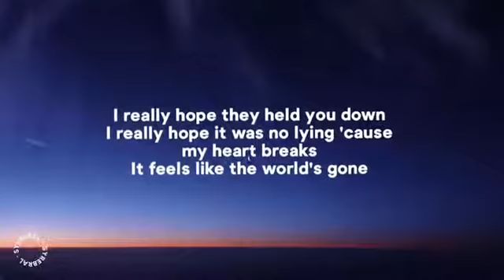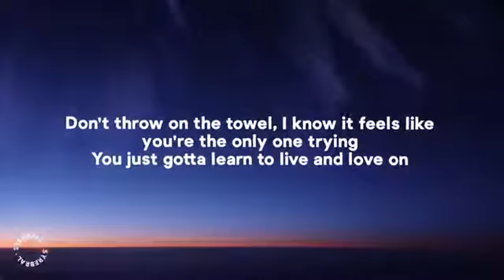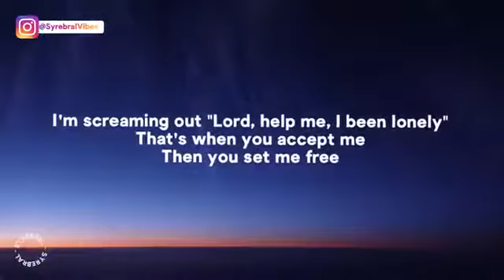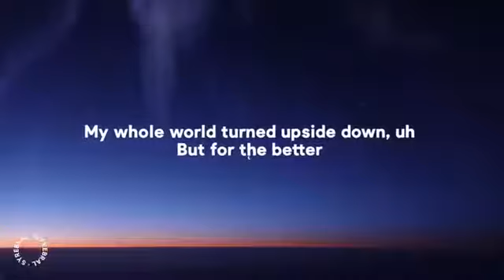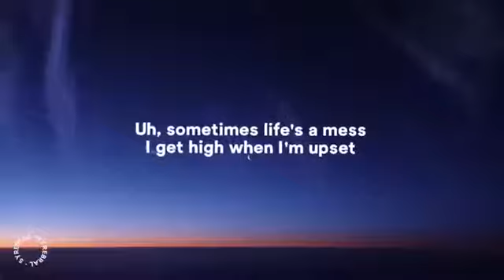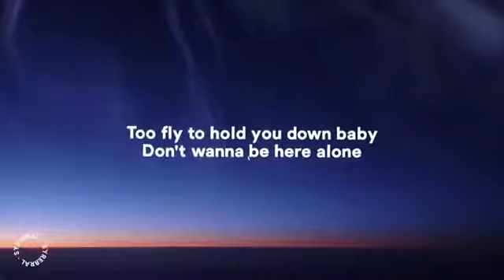LIFE'S A MESS - JUICE WRLD FT. HALSEY (LYRICS)